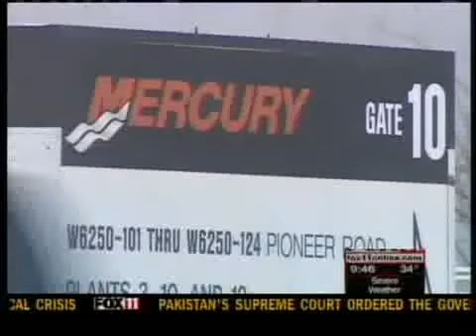Fond du Lac County sales tax goes up Thursday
Starting April 1, the sales tax will go up a half-percent in Fond du Lac County. It is part of the incentive package passed last year to keep Mercury Marine and more than a thousand jobs in the city. Click the headline to see Cameron Clark's full report.